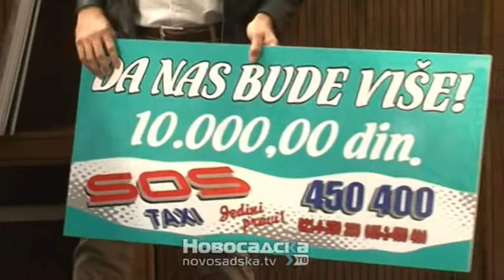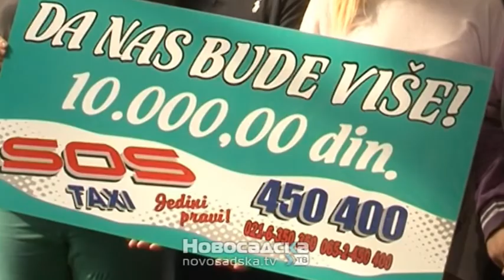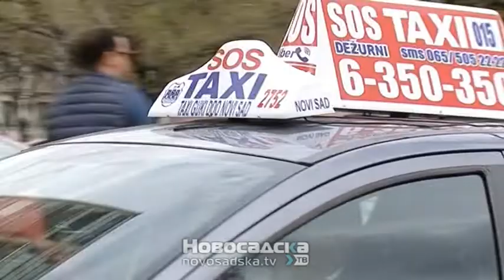da nas bude vise